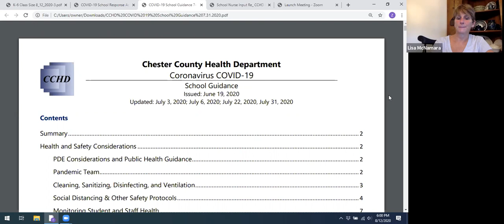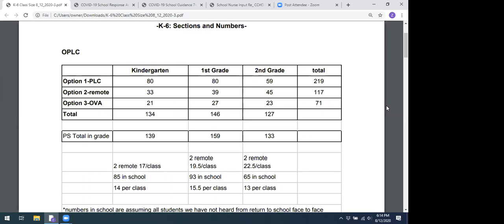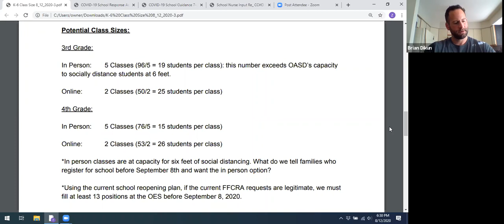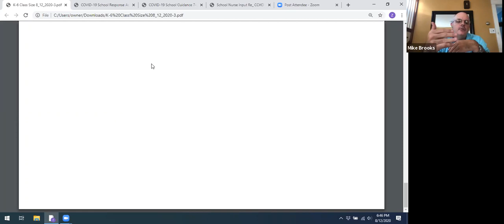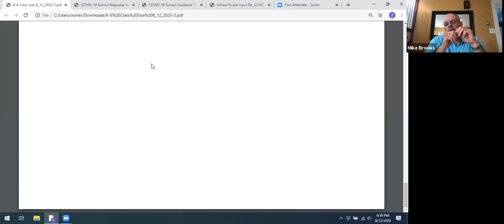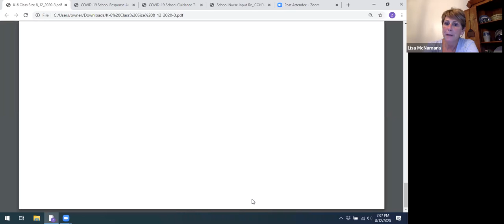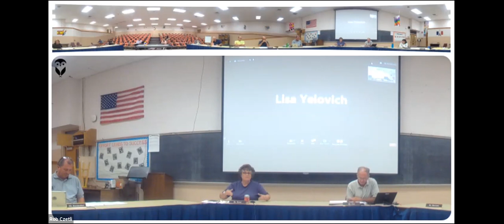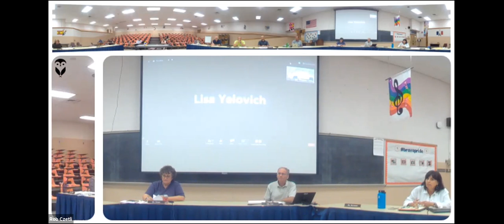Education Committee Meeting 8-13-2020